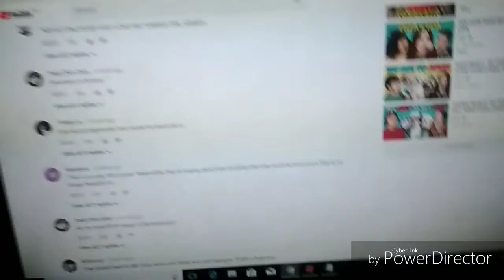SUPER BLUE LUNAR ECLIPSE VLOG *BAD CAMERA SHOT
Seeing the lunar eclipse and blue moon